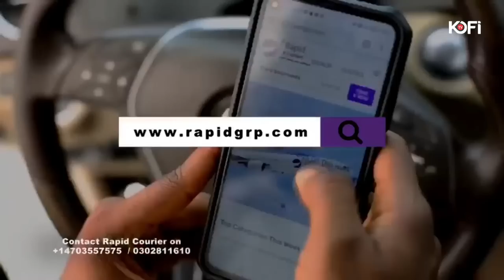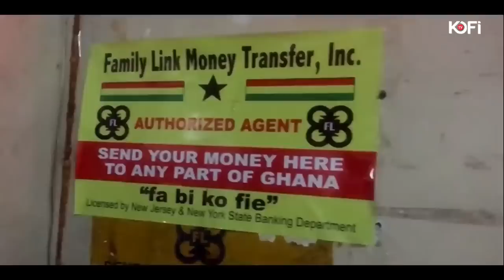Anas's Galamsey Economy: Twene Jonas and Blind Historian Speaks live on KOFI TV